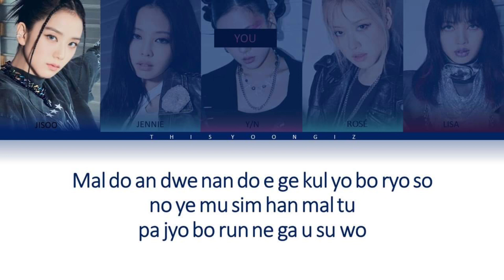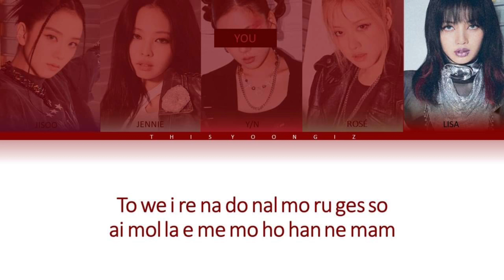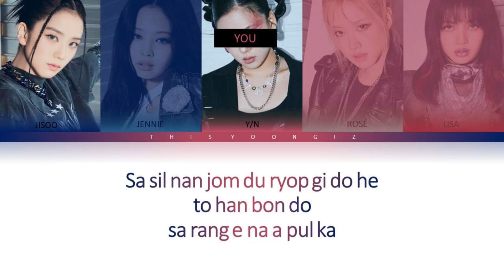Blackpink+YOU | Blackpink YEAH YEAH YEAH EASY color coded lyrics | realistic line distribution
Sorry if there’s any mistakes also I’m prob gonna go back and fix any of my really bad videos